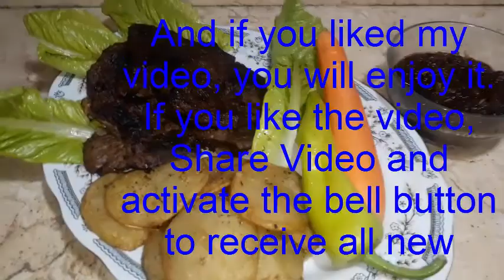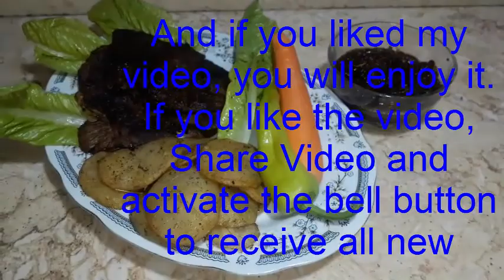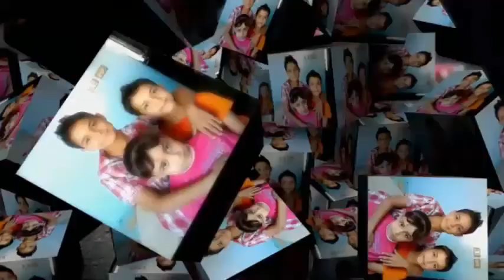How to cook with steaks.